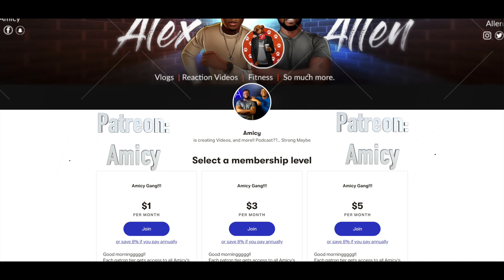Dimash - STRANGER (New Wave / Новая Волна 2021)|Brothers Reaction!!!!